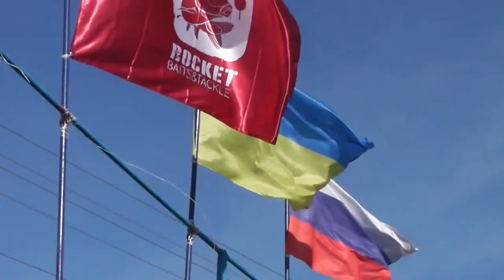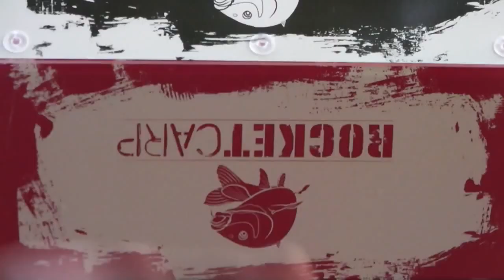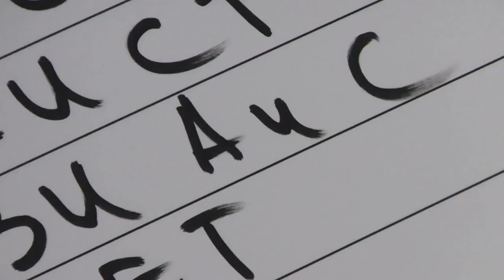Rocket CARP - 2012. День 1.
Третий ежегодный коммерческий турнир по спортивной ловле карпа Rocket CARP - 2012. Озеро Каменка. День 1. Жеребъёвка.

Sound: Mattias Westlund - Through the Gates
Zero-project  - Battle at the misty valley